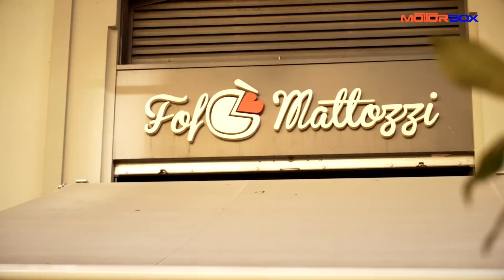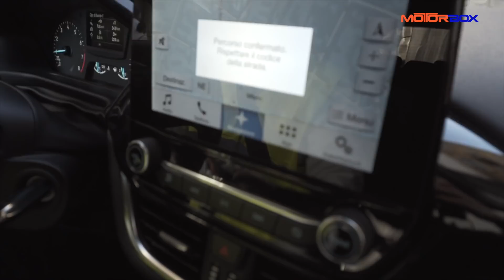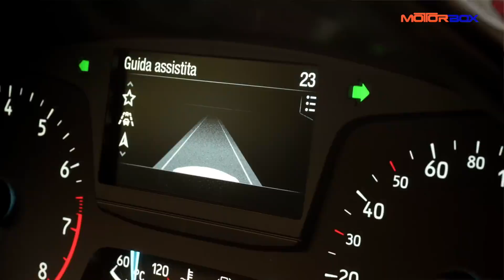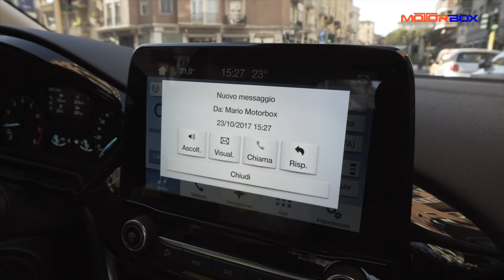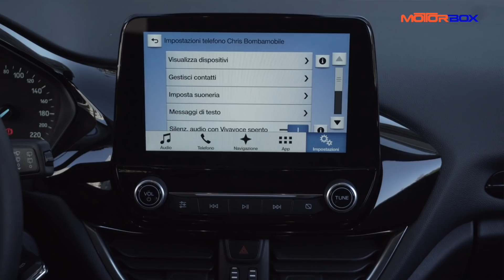Nuova Ford Fiesta 2017 | C'è pizza per te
Me lo ricordo bene quel giorno. Sono arrivato in redazione, ho tirato su lo zaino con tutto il necessario per il video e mi sono messo in macchina. Dovevo provare la nuova Ford Fiesta 2017, fino a quella dannata telefonata: “Marco avrei bisogno di un grandissimo piacere” . Volete sapere cosa è successo dopo?